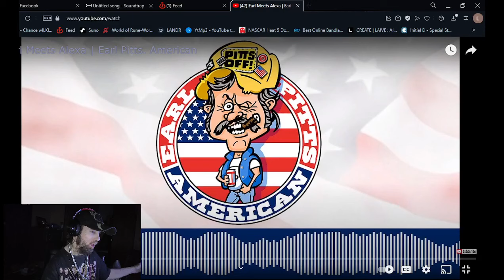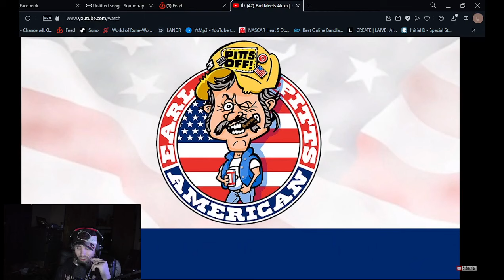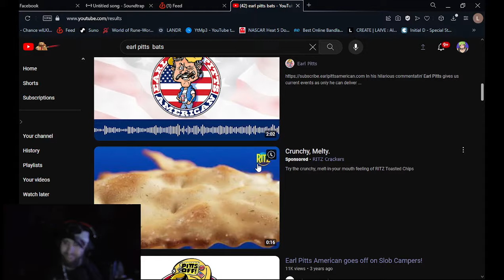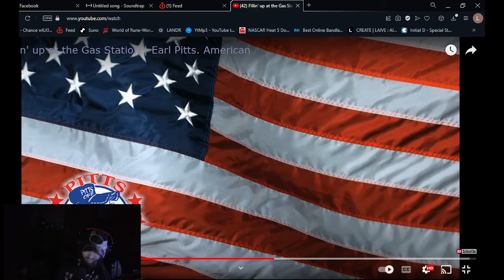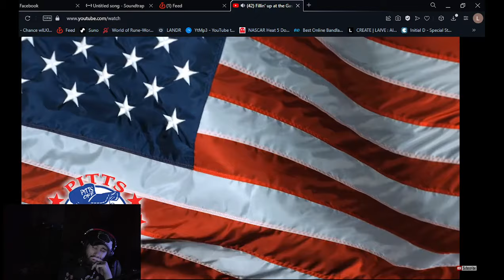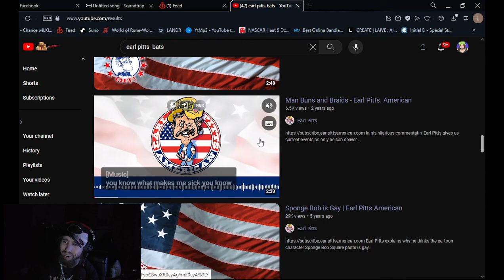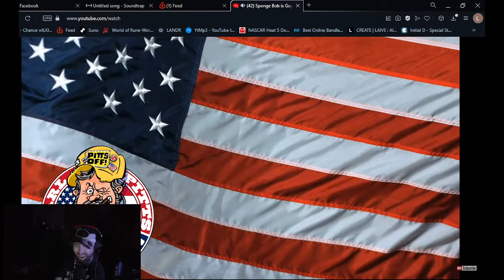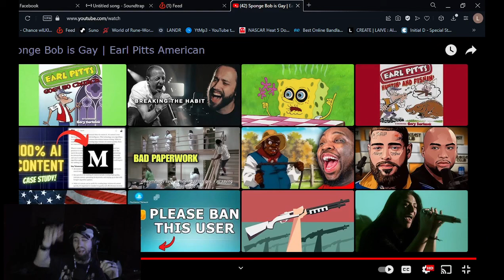Cyraxx on YT. "Reacting to Earl pitts after 10 + years". 4/29/2024. Can't hide from me, Mr PDFile.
Upload from his new YouTube channel 45 minutes ago.